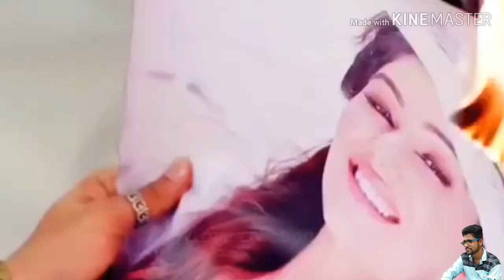Whatsapp status songs/heart touching love status/break up status